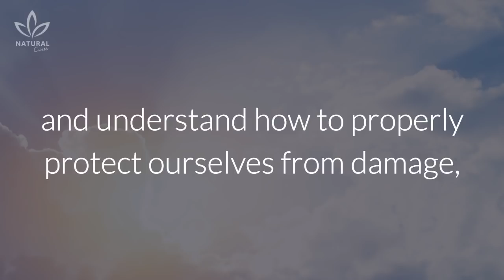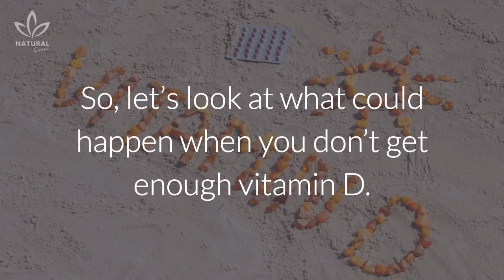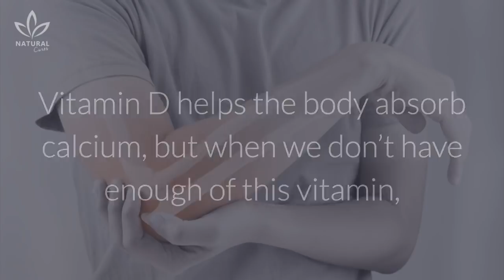6 Serious Illnesses Linked to Vitamin D Deficiency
The benefits of vitamin D may range from healthy bones and muscles to strong heart function. But do vitamin D deficiency diseases exist, too?

Many people are aware of the dangers of overexposure to the sun. Skin cancer is at the top of the list of those dangers, and while we need to educate ourselves and understand how to properly protect ourselves from damage, caused by too much time spent in direct contact with the sun,  we can’t simply avoid it altogether.

Not getting enough sun has health risks associated with it too. That’s because when our bodies come in contact with sunlight, our skin translates it into a very important vitamin: vitamin D.

In turn, once our body has vitamin D, it becomes a hormone that plays an important role in our bone structure,  immune system, and even our mental health. Although you can take supplements or have a more complete diet to increase your vitamin D levels, the best way is to spend some much needed time outside.

Some health officials estimate that 90 percent of Americans suffer from a vitamin D deficiency.

So, let’s look at what happens when you don’t get enough vitamin D.

1. High blood pressure
2. Cancer
3. Diabetes
4. Rheumatoid arthritis
5. Asthma
6. IBD